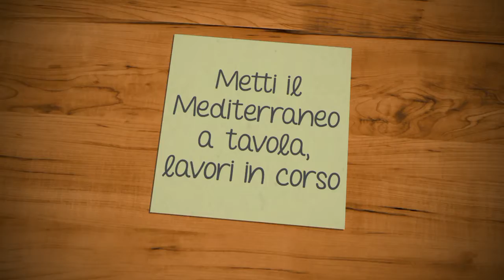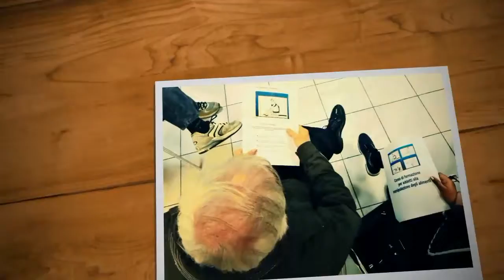Metti il Mediterraneo a tavola, lavori in corso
Le richiedenti asilo, di nazionalità eritrea, ospitate dalla cooperativa Multiservice, e le volontarie dell'ADA prendono l'attestato HACCP per la manipolazione degli alimenti. Sono iniziati i lavori di preparazione per la cena "Metti il Mediterraneo a tavola", condivisione e convivio dedicato all'integrazione e alla similitudini alimentari tra i popoli del Mare Nostrum